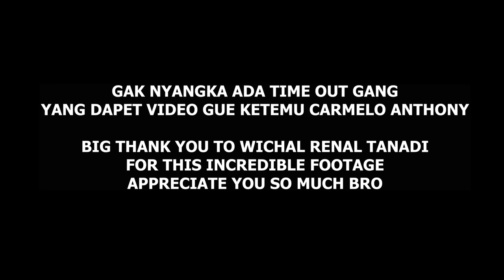RANDOM VLOG #51: SHOCK Banget Sama Sambutan Carmelo Anthony I Coach Ghibbi Cuma di DM Tim IBL 😅